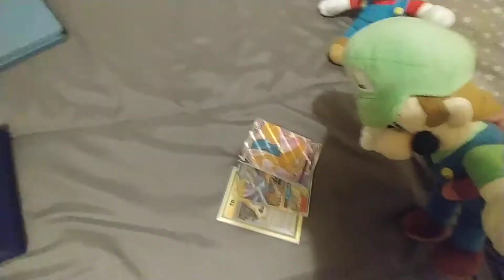the problem s1 episode 1